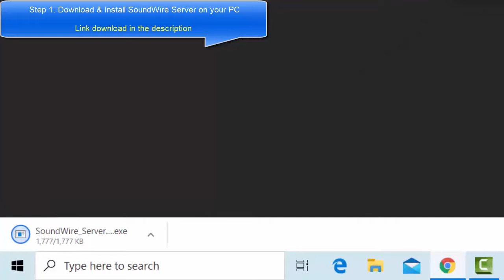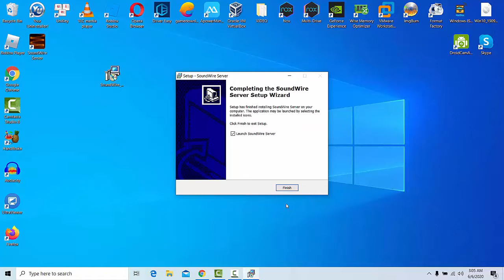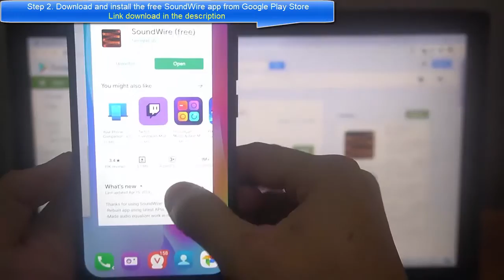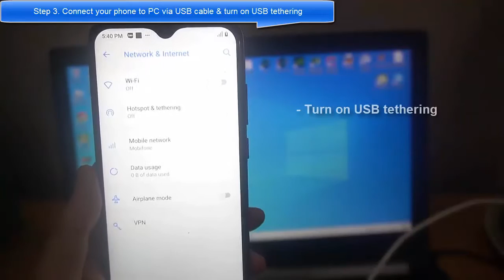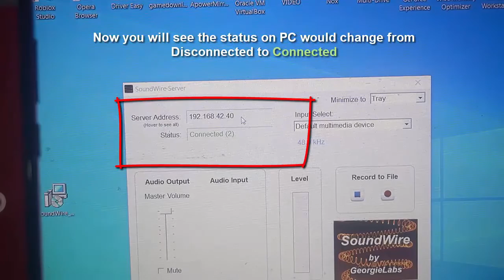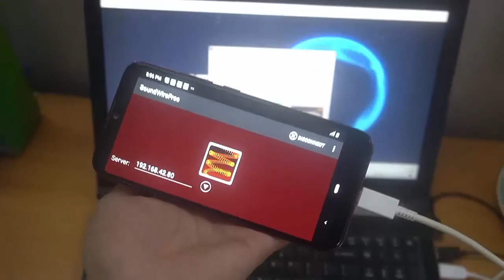How To Use Android Phone As Speaker For PC or Laptop (TUTORIAL 2020)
This video will show you how to use an Android phone as a speaker for your Windows PC or Laptop via USB.

What you need if you want to make the phone into a speaker for your Windows PC or Laptop.

SoundWire app
SoundWire Server
A cable that connects your Android smartphone to your computer.
android phone as speaker for pc
use android phone as speaker for pc via usb
how to use android as speaker for pc via usb